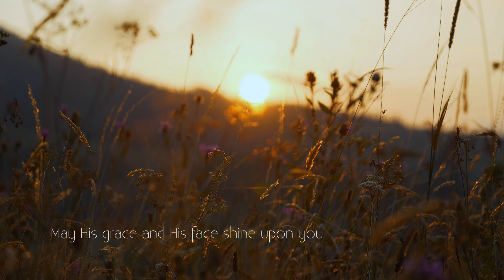Aaronic Benediction, Joshua Aaron & Misha Goetz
Joshua Aaron
Album: You are Holy